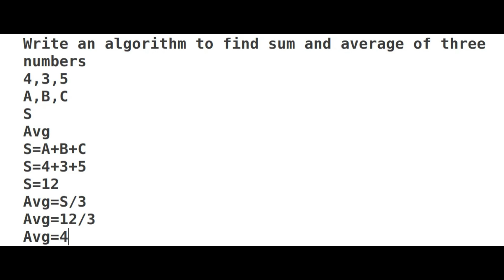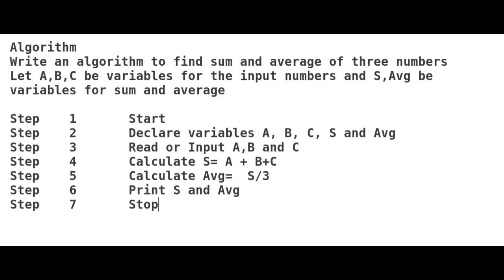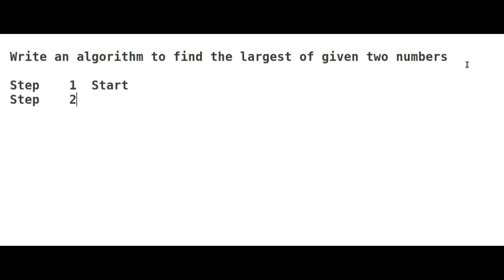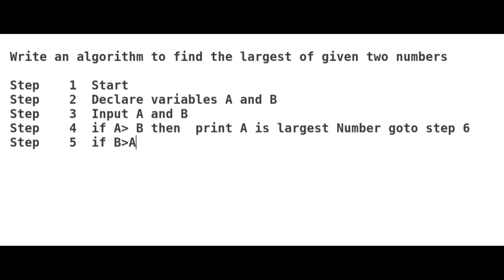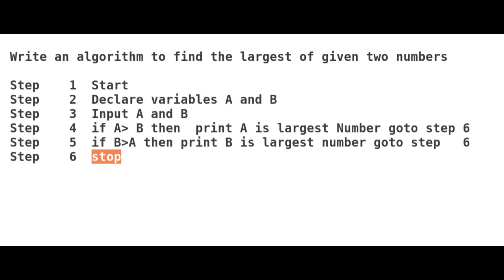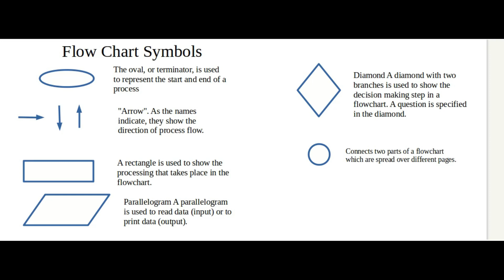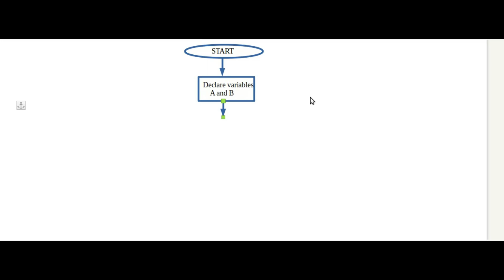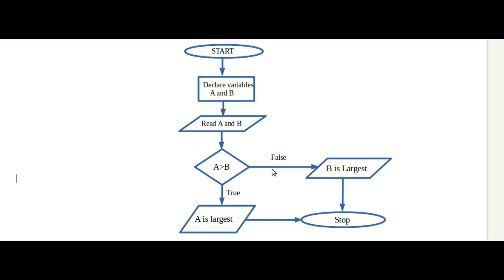Plus One Computer Science and Application ||Algorithms and flow chart June 2022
Note Link

Computer Science

 Computer Application

The algorithm and flowchart are two types of tools to explain the process of a program. ... An algorithm is a step-by-step analysis of the process, while a flowchart explains the steps of a program in a graphical way.